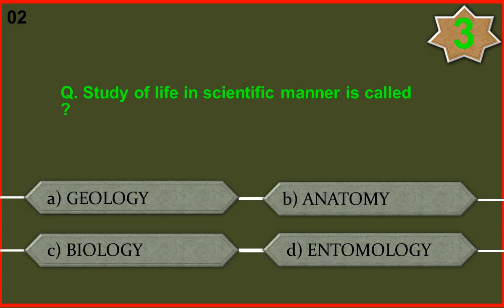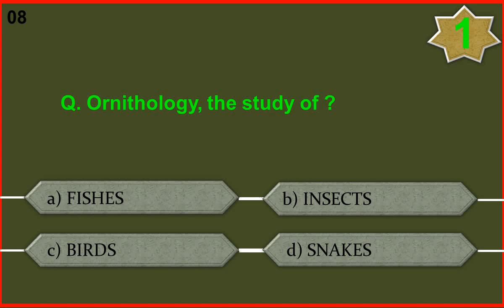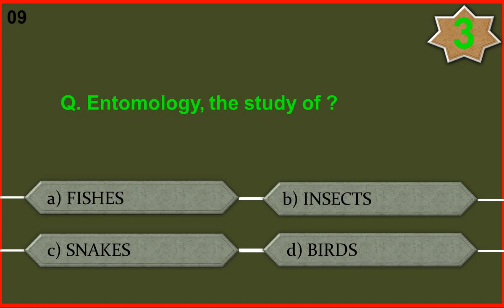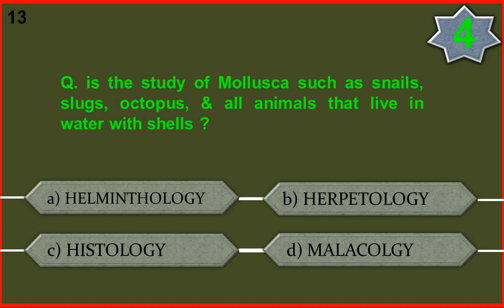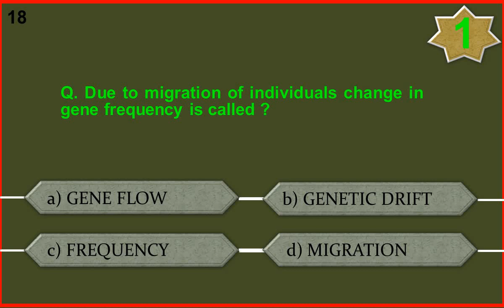Top 20 Most Repeated Mcqs of Zoology | Zoology Introduction | Useful for all tests | CSS FPSC NTS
Zoology MCQS Bank for Lecturer, Assistant Professor, Subject Specialist, CSS, PCS, PMS, M.A, BS Honours, University Entry Tests, NTS, and all other allied examination. Our today's video contains multiple choice questions taken from past paper lecturer Zoology.
MCQs on Zoology Questions and Answers
Top Zoology Multiple Choice Questions and Answers
Zoology Questions and Answers for Competitive Exams
Zoology Most Repeated MCQS
Zoology Quiz for PPSC, FPSC, Lecturer And Competitive Exams
Lecturer Zoology past paper
Zoology past paper solved mcqs
Zoology repeated past paper mcqs
Zoology Mcqs for PPSC, CSS
Zoology Mcqs for all tests
Zoology Most important MCQ, useful for all exams
Top 50 Most Repeated BIOLOGY MCQS ||
Zoology MCQ for Entry Test ETEA NTS MCAT Competitive Exam
Zoology Mcqs with Answers for NTS, PMS, CSS, PPSC, KPPSC
Zoology Mcqs with answers
Zoology Mcqs 2022
Zoology Nts Mcqs
Basic Zoology Mcqs
Zoology Mcqs Online Quizzes for Practice
Zoology Mcqs with answers for Ppsc Nts Ppsc Past Papers